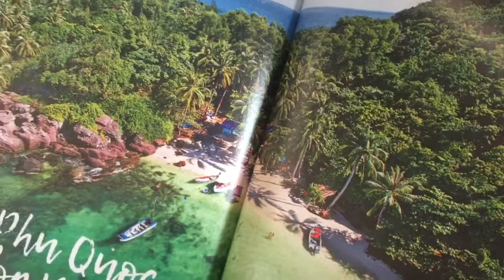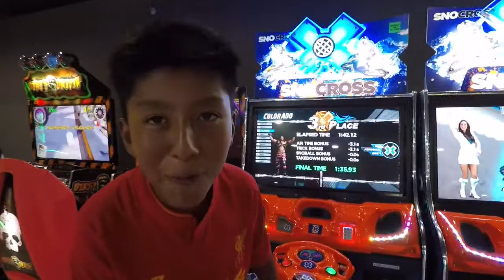Part 211 - Arriving in Ho Chi Minh City, Vietnam - World Cycle Tour - 2018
Tuesday 30th October.

We arrive in Ho Chi Minh City, Vietnam.

Today we made our final flight for while to Ho Chi Minh City in Vietnam. Previous named Saigon until 1976.
We are staying in the backpacker area near the lively bars. Today is Halloween and there is a lot of activity on the streets.
We will spend a day here sightseeing and then it is time to finally unpack the bicycles and start biking again.